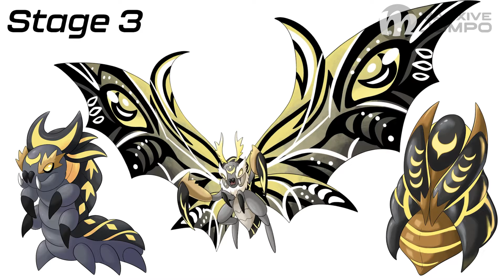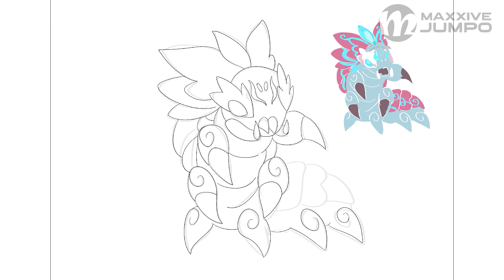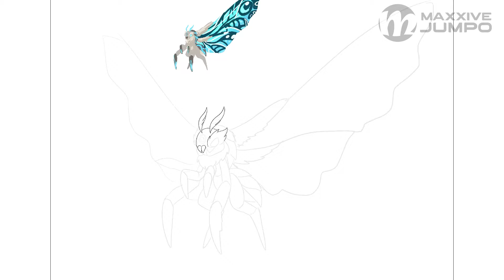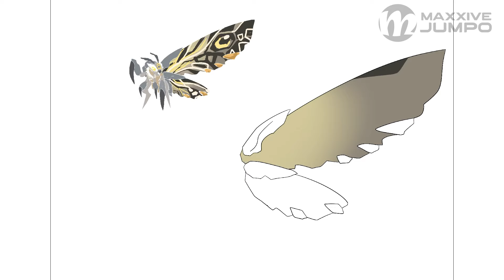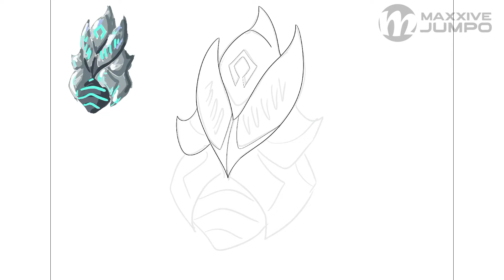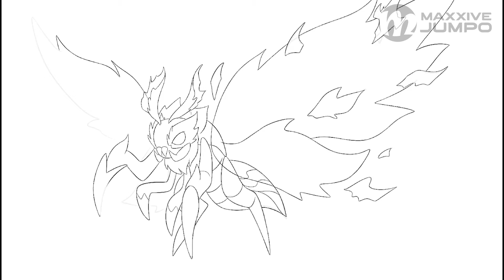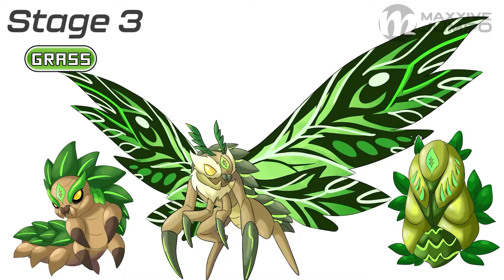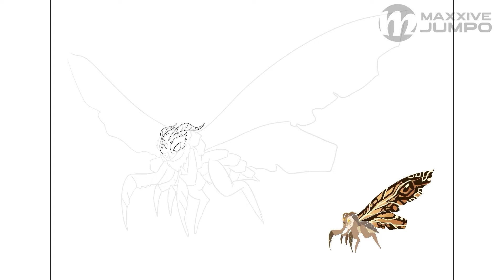18 Types Mothra Grow Up Evolution | Monterverse Godzilla Fanart | Maxxive Jumpo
Jurassic World Dinosaur Fanarts